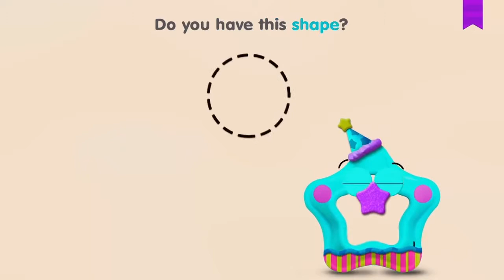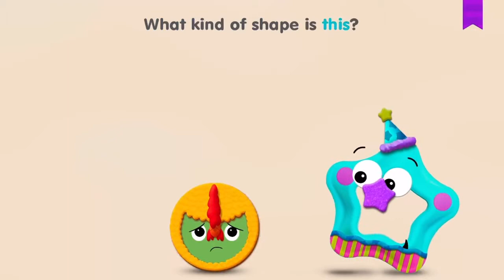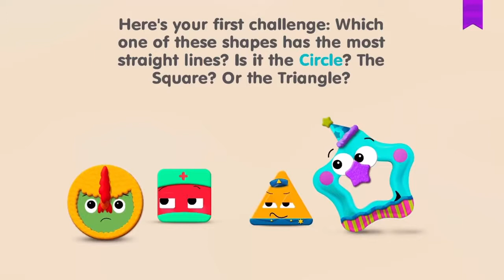Learn Shapes For Kids - Tiggly Shape's Got Talent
** From the team at Tiggly that brought you Sesame Street Alphabet Kitchen **
Read, play, and record your own stories! An engaging interactive story and early geometry game, which will help your child learn about shapes and develop their spatial thinking skills!

The story and mini games in the app are designed and written by Professor Herbert Ginsburg from Columbia University’s Teachers College and edited by Emmy-award winning writer Jill Turner, the former writer of many of your favorite children’s shows such as Daniel Tiger’s Neighborhood and The Good Night Show.

In the playground you can play with the characters, dress them up with various fun costumes, decorate the scene, and record your own stories, or read the original story with their customized characters!

Tiggly Shape's Got Talent app turns learning early geometry concepts such as shape identification and learning shape properties into a fun-filled humorous talent show! You’ll meet “Star”, but not any star, “A Rock Star, Star with a Guitar!” and he will welcome you to his game show “Meet the Star, and get a star! In this show, he attempts to find the BEST shape out there, and he needs your help to bring the contestants onto the stage:
- The sad circle who thinks he’s very boring because all he does is rolling and rolling!
- The stubborn square who thinks she’s perfect because she has four perfectly equal sides and points.
- The tough triangle who thinks he’ll win everything because he has his whole family supporting him.

Star will present various challenges such as finding the perfect wheel for Tracy the truck and it’s up to you to decide which shape should win the trophy! You are in charge of choosing the shapes that will participate in each of the challenges. The app is full of humor and surprises while teaching your little ones important geometry concepts.

FEATURES
- Highly interactive and engaging storyline written by Prof Herbert Ginsburg
- Highlighting word by word as the narrator reads the story, critical for developing reading skills
- Four mini games which help you experiment with shapes
- Record your own voice reading the story to your child or simply have it be read to you
- Dressing up and free play with characters in Playground
- Record your own stories in Playground or read the prewritten story with characters in their costumes
- Take pictures with the shapes on the stage
- Featuring voice of Jennifer Barnhart (AvenueQ, Cleo in Between the Lions, Mama Bear in Sesame St); Tyler Bunch (Baby Cookie Monster, Louie in Bedtime with Elmo); and Peter Linz (Walter in The Muppets, Snook in It's a Big Big World, Theo Lion in Between the Lions)

LEARN ABOUT
-Shape identification
-Shape properties
-Reading skills
-Vocabulary building

ABOUT PROFESSOR HERBERT GINSBURG

Herbert Ginsburg, PhD, is the Jacob H. Schiff Professor of Psychology and Education and Professor of early childhood math education at Teachers College, Columbia University. He has extensive experience in writing math storybooks. With Carole Greenes and Robert Balfanz, he developed a math curriculum, Big Math for Little Kids designed for 4- and 5-year-old children, which was funded by National Science Foundation. One component of the program is a series of math storybooks.

ABOUT TIGGLY
Tiggly award-winning makers of tablet smart toys for preschoolers, has partnered with Professor Herbert Ginsburg to develop *** – an app featuring an original storyline, animations, mini games, and voice acting exclusively designed in partnership with Tiggly.

ABOUT TIGGLY SHAPES
This app is compatible with Tiggly Shapes Smart Toys! Your Tiggly toys can be used like real shape blocks – tap them on the screen and play through the challenges on the stage. The app is optimized to work with Tiggly toys but also offers a fun learning experience without the toys.